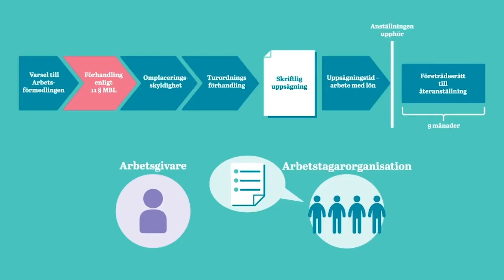Teknikföretagens e-utbildning i arbetsrätt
Är du chef eller jobbar med HR i ett teknikföretag och behöver få bättre koll på vad arbetsrätt är? Gå Teknikföretagens e-utbildning i arbetsrätt.